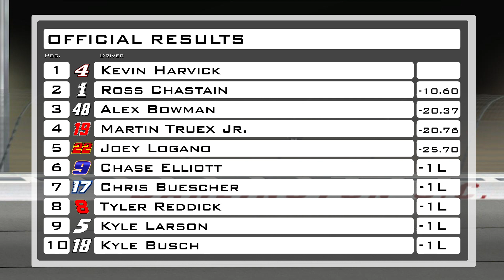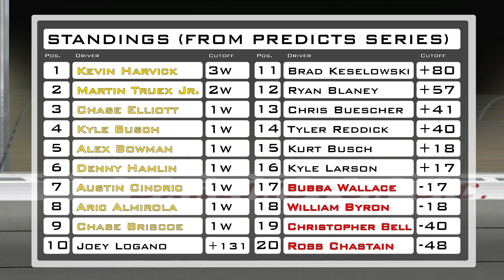NR2003 Predicts - NCS 2022 Race #12 @ Darlington Raceway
Thanks to Monstercat for the tunes! Support the artists used in this video: